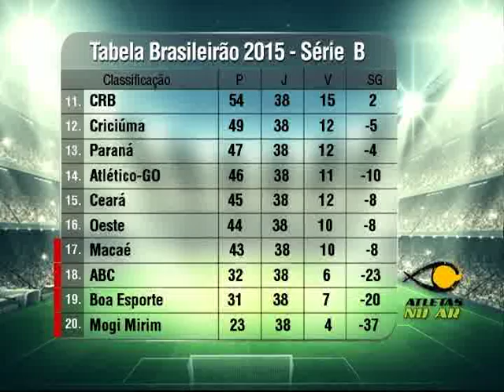Atletas no ar - (bloco 4 de 4) - 01-12-2015